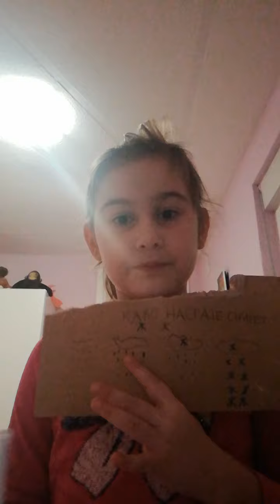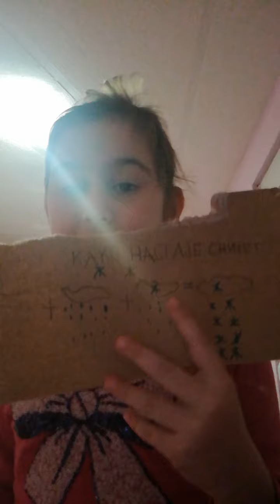Како настаје снијег🌨️❄️